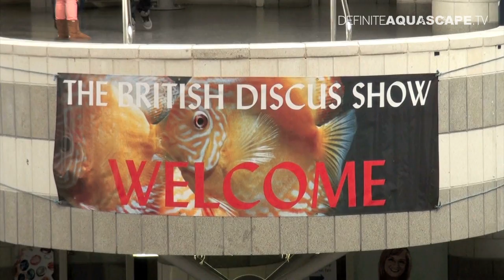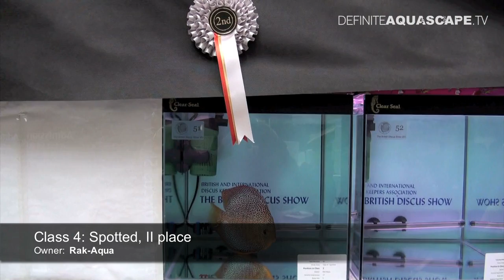Discus fish of The British Discus Show - part 1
The British Discus Show was organized on 23-24 March 2013 in Doncaster, UK by The British and International Discus Keepers Association Altogether about 80 discus fish were presented, grouped into 6 classes. In this video I show discus fish which won the competition.